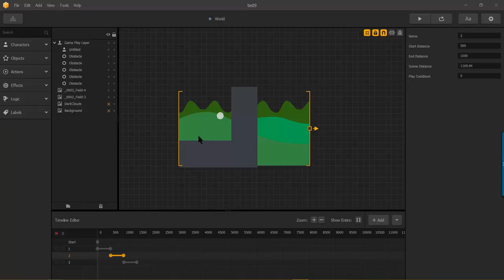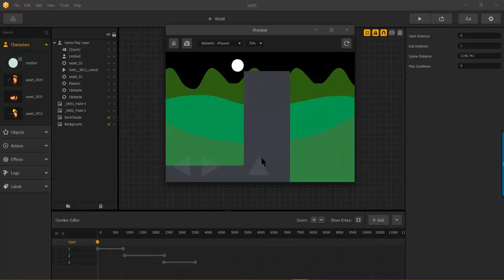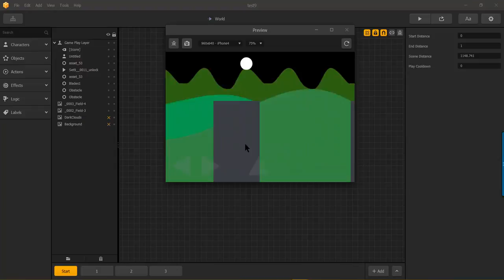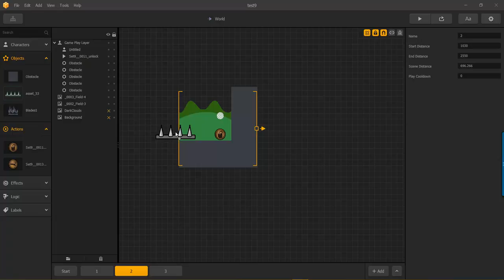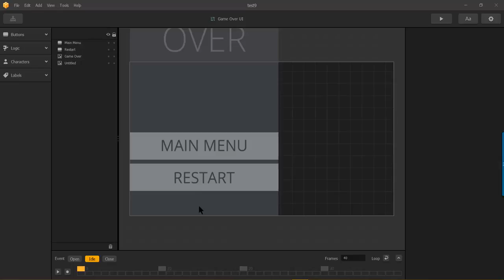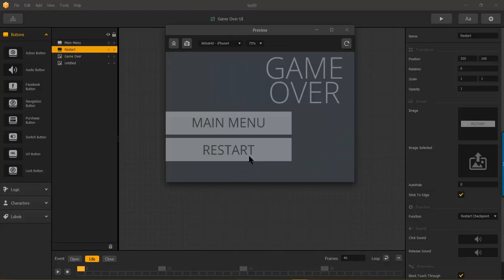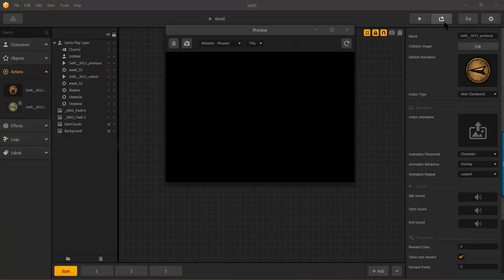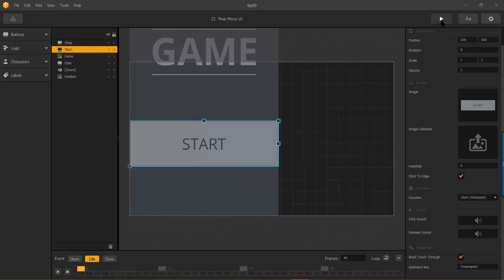BuildBox - Check Point